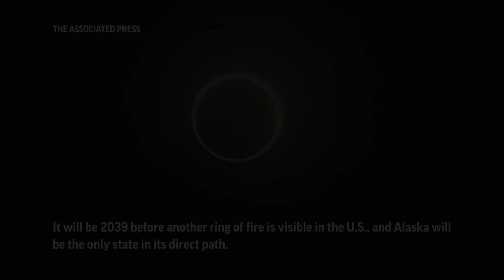'Ring of fire' eclipse stretches over Americas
First came the darkening skies, then the crescent-shaped shadows on the ground, and finally an eruption of cheers by crowds that gathered Saturday along the narrow path of a rare “ring of fire” eclipse of the sun.

It was a spectacular show for millions of people across the Americas as the moon moved into place and the ring formed.

Unlike a total solar eclipse, the moon doesn’t completely cover the sun during a ring of fire eclipse. When the moon lines up between Earth and the sun, it leaves a bright, blazing border.

Saturday’s path: Oregon, Nevada, Utah, New Mexico and Texas in the U.S., with a sliver of California, Arizona and Colorado. Next: Mexico’s Yucatan Peninsula, Belize, Honduras, Nicaragua, Costa Rica, Panama, Colombia and Brazil. Much of the rest of the Western Hemisphere gets a partial eclipse.

Viewing all depends on clear skies — part of the U.S. path could see clouds. NASA and other groups livestreamed it.

In Mexico, hundreds of people filed the garden of the National Autonomous University in Mexico City to watch the eclipse. Some people peered through box projectors, while others looked through telescopes and special glasses.

In southern Colombia, the Tatacoa desert played host to astronomers helping a group of visually impaired people experience the eclipse through raised maps and temperature changes as the moon blots out the sun.

In the U.S., the event brought eclipse watchers to remote corners of the country to try to get the best view possible. At Bryce Canyon National Park in southern Utah, enthusiasts hit the trails before sunrise to stake out their preferred spots among the red rock hoodoos. With the ring of fire in full form, cheers echoed through the canyons of the park.

For the small towns and cities along the path, there was a mix of excitement, worries about the weather and concerns they’d be overwhelmed by visitors flocking to see the annular solar eclipse.

In Eugene, Oregon, oohs and ahs combined with groans of disappointment as the eclipse was intermittently visible, the sun’s light poking through the cloud cover from behind the moon only at times.

The entire eclipse — from the moment the moon starts to obscure the sun until it’s back to normal — is two-and-a-half to three hours long at any given spot. The ring of fire portion lasts from three to five minutes, depending on location.

Next April, a total solar eclipse will crisscross the U.S. in the opposite direction. That one will begin in Mexico and go from Texas to New England before ending in eastern Canada.

The next ring of fire eclipse is in October next year at the southernmost tip of South America. Antarctica gets one in 2026. It will be 2039 before another ring of fire is visible in the U.S., and Alaska will be the only state in its direct path.